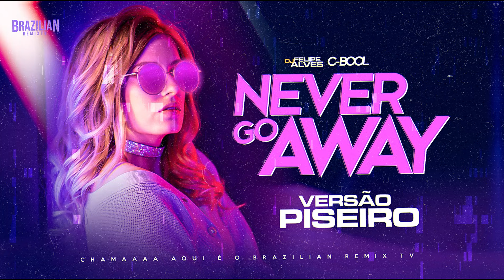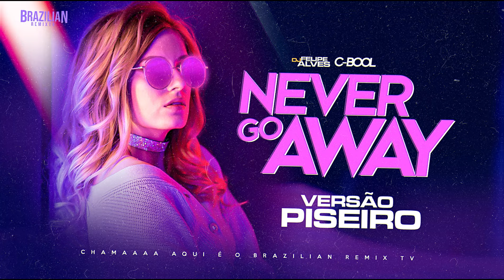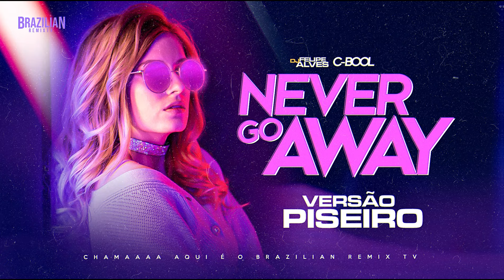C-Bool - Never Go Away - DJ Felipe Alves - VERSÃO PISEIRO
🎵 - Piseiro Internacional

PRODUÇÃO:
DJ Felipe Alves
BRAZILIAN REMIX TV